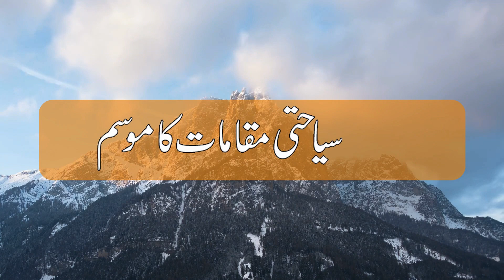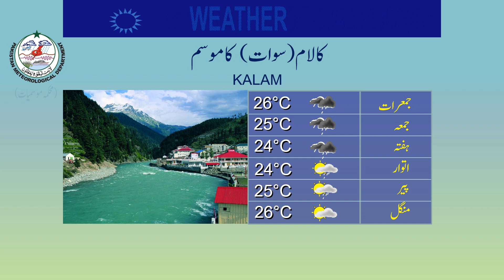Weather Update for tourists | 28-07-2021